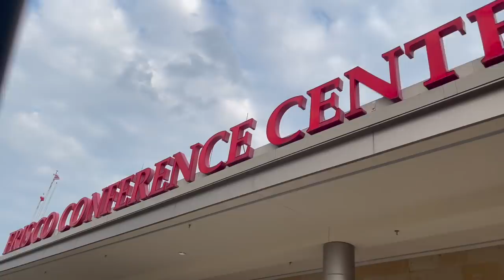BACK FROM FRISCO TX !!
Lucky and KMF in Frisco TX in the studio and performing live at Americas Rap Revival !!